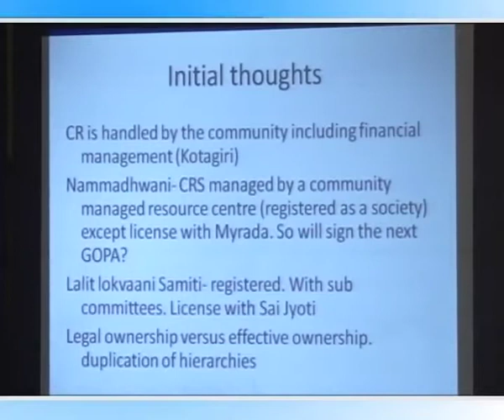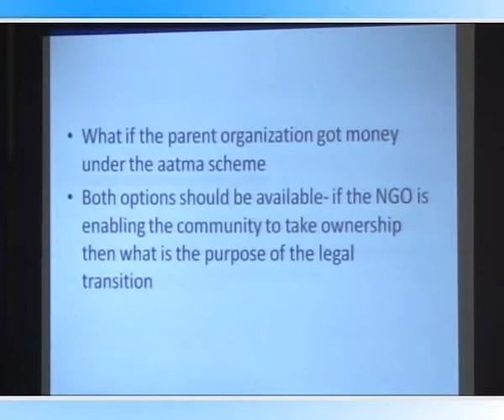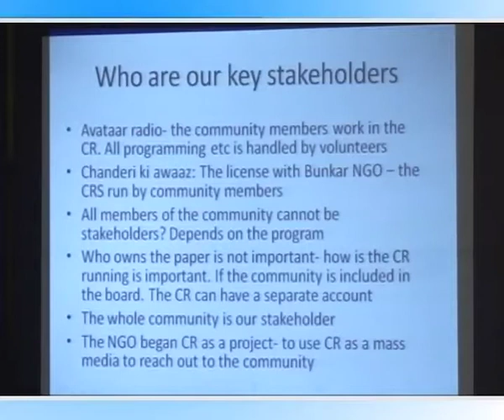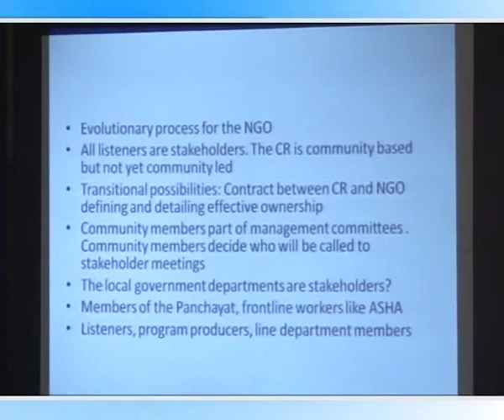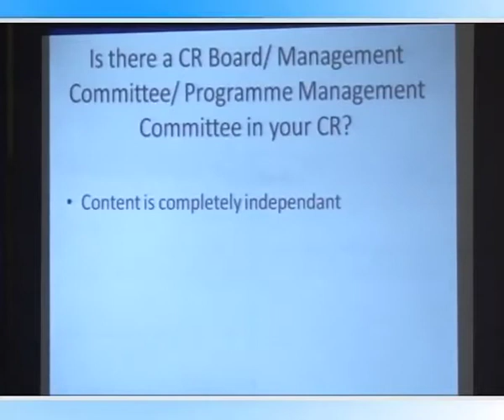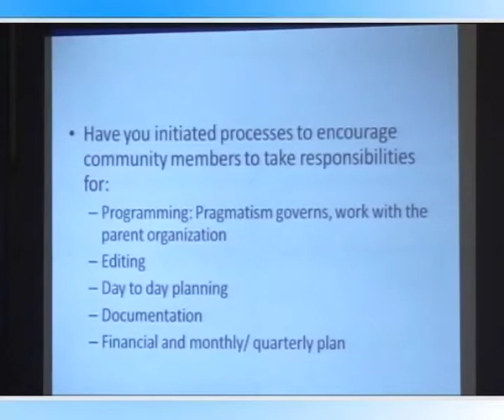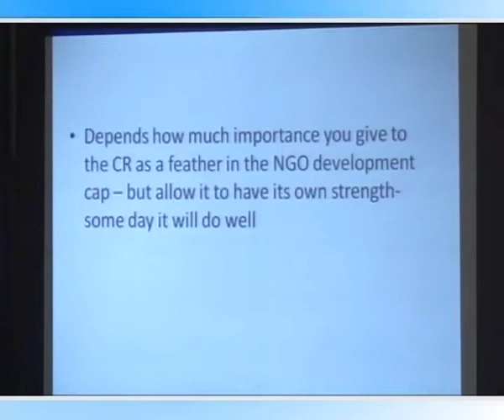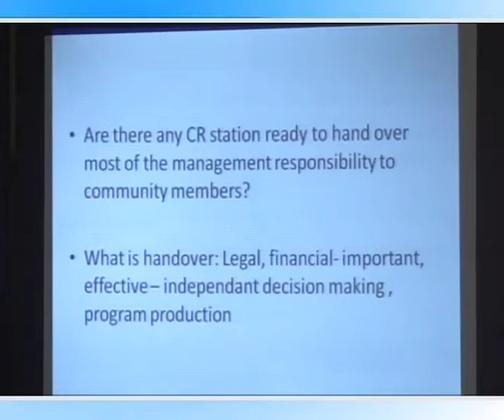4th National Community Radio Sammelan: Presentation by groups and open house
India's Community Radio Movement, now a decade old, has proved its strength as a people's media by providing a platform to the poor and marginalised communities to articulate their opinions.

The objective of the National CR Sammelan is to nurture, promote and empower Community Radio Movement in the country, so that the potential of the medium is fully utilised.

The Fourth National Community Radio Sammelan (Theme: Community Radio for Social Change) will strive to achieve following objectives:

To bring together all operating CR stations and GOPA holders at one place for sharing and discourse
To create a face-to-face platform where the CR stations are able to share and showcase their efforts, achievements and challenges
To celebrate the role of CR stations during emergencies, in connecting people and enabling social change
To prepare a blueprint and roadmap for CR movement in next five years
To facilitate dialogues between other ministries like MoCIT, departments and community radio stations.
To create awareness and urge stakeholders like planning commission to include CR in their plan documents and social welfare ministries to use the potential of CR to promote their schemes.
To engage with other stakeholders like UN agencies and other international organisations for promotion of CR in the country